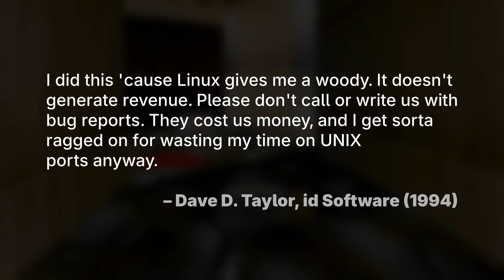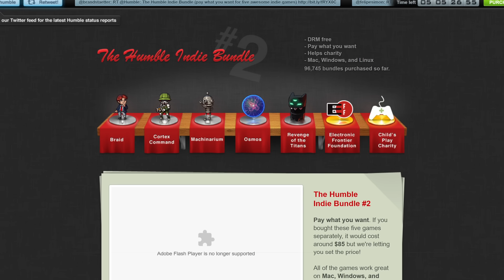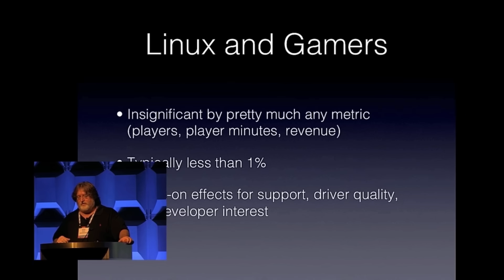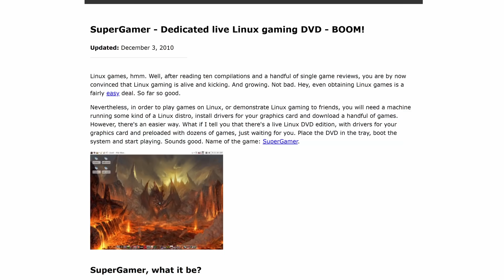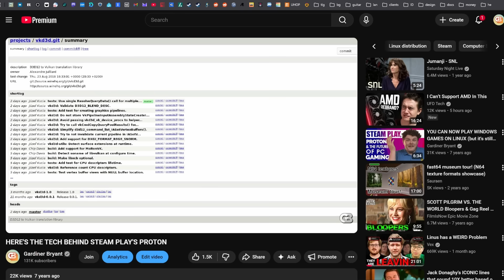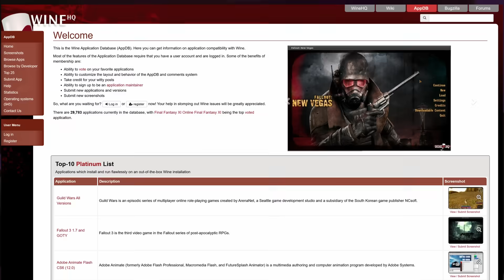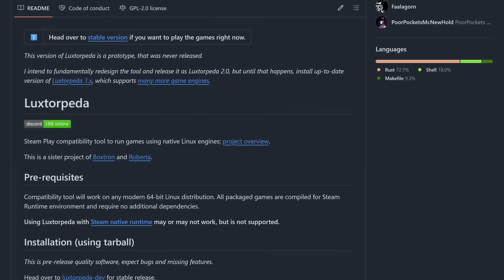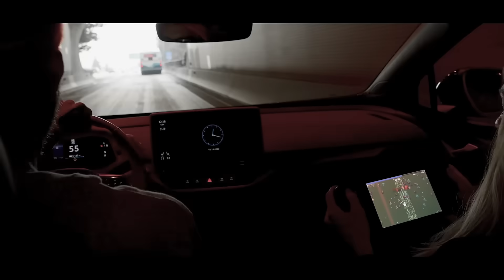How Far We've Come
All this talk of new Steam Hardware has me very excited for the future of PC gaming. Not only because this first-party kit will act as a baseline for new games to target for years to come... but also because these devices ship as Linux-first machines. And I anticipate the Steam Machine selling quite well (if Valve gets the pricing right).

So I thought it would be a useful exercise to look back at where Linux gaming started so we can understand how far we've come.

Best Steam Deck Accessories:
❯ Gulikit KK3 Max controller
❯ DualSense Edge
❯ 8Bitdo Pro 2
❯ Amazon Suggested Products

 ❯ 🪙 Bitcoin: bc1qgz3r4yhzvxm7s8srutkvlnm2c70n8gga4j259e

Gardiner Bryant is a privacy advocate and public speaker on the topic. Learn more about his speaking series and schedule an engagement at your institution

00:00 Introduction
00:30 The early days
01:25 The start of the Linux Gaming era
03:09 Steam for Linux beta
05:50 SteamOS
07:54 Missing software
09:11 Proton's arrival
10:35 Open source partnerships
12:19 The Steam Deck
13:50 How far we've come